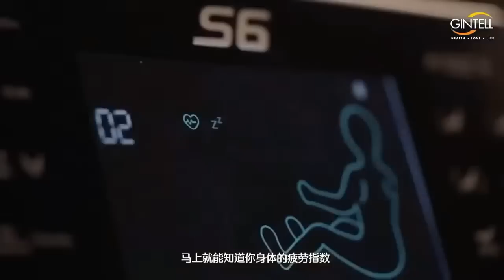老馬馬來宣言大會開不成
【直播贊助：Gintell S6超能養生椅｜AI手指掃描智能偵測疲勞掃描｜AI-R智能3D全方位人手按摩｜首創360度包括膝蓋胸前腹部全方位熱療｜突出可達13CM從肩頸直達臀部的按摩機械手｜大師訂製230度拉筋放鬆程序｜深入按摩肌肉深層及穴位｜一天的疲累交給S6完美解決｜寵寵自己和家人的最佳選擇｜開齋節優惠配套加送原價近6千元贈品｜CyberTrek Sport跑步機、G-Scale Plus體重秤還有G-Shove手部按摩器｜獨家贈品僅限翱翔天際讀友｜Whatsapp詢問：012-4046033 / 點擊連接發送信息：